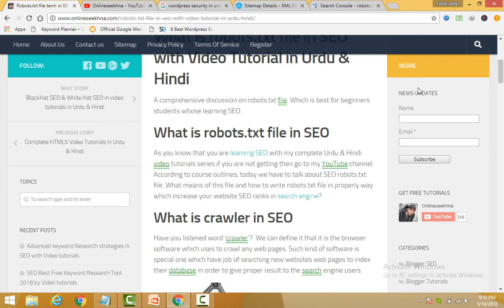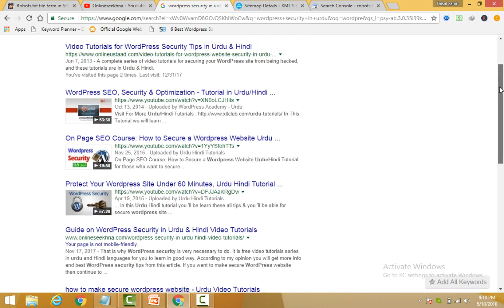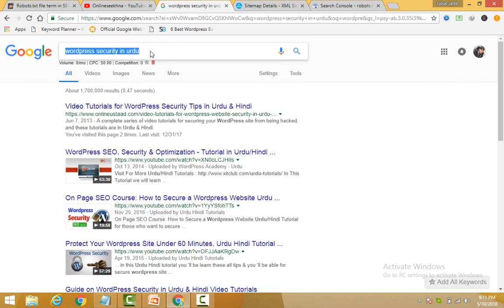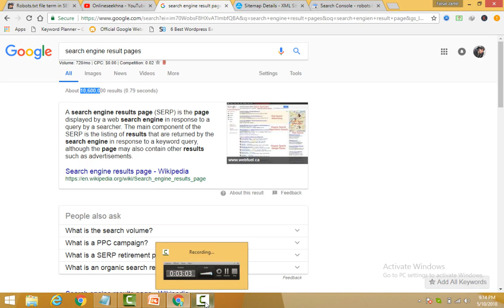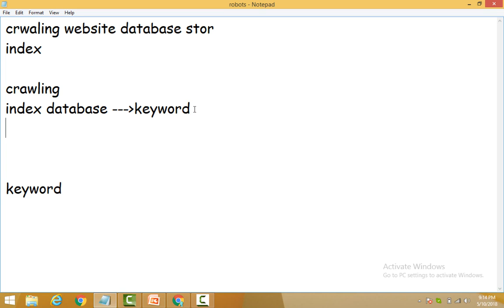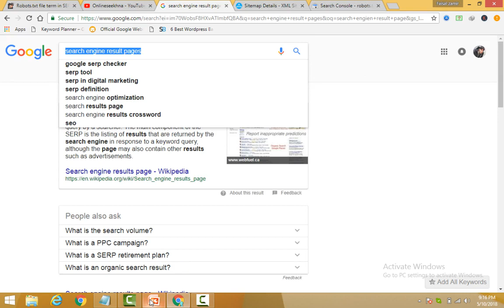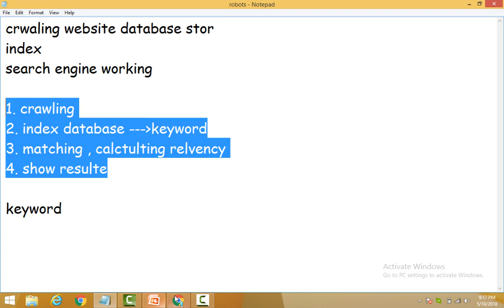Complete SEO Tutorials for Beginners in Hindi & Urdu 2018 P 08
if you want to learn SEO. Then this course contain complete guide on SEO (Search engine optimization). You will be able to understand that what is SEO and how it work with search engine.

Website optimization is very necessary to do, but without SEO you cannot to do.
Actually you need to understand that how search engine work then come to next step.
In this Complete SEO video tutorials in Urdu & Hindi you will learn,

Black hat & White Hat SEO.
Onpage & Offpage SEO (domain, hosting, title, description, permalinks, website layout etc)
Creating backlinks  (quality backlinks, dofollow & nofollow backlinks)
Understanding Sitemap
robots.txt file.
Keywords density, proximity, prominence
Best SEO keyword research tools,
And much more, you will learn in this complete SEO training course in Urdu & Hindi

Now get complete Blogger Video tutorials in

tutorials-in-urdu-hindi/

You can watch my complete course

Blogger Tutorials

HTML Tutorials

Jquery Complete training

How to design a website with HTML and CSS